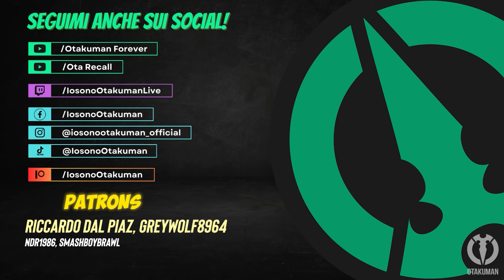UNA FIAMMA NEL BUIO (2/2) - BOSS Burattinaia - Ep.15 - Banishers: Ghosts of New Eden (ITA)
⚡️PLAYLIST BANISHERS: GHOSTS OF NEW EDEN⚡️
❤️ SE APPREZZI IL CANALE, SUPPORTALO!